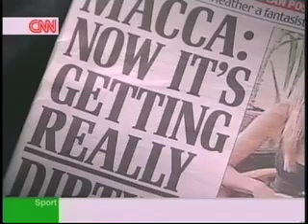Paul and Heather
Simon Astaire and other pundits on CNN  give their take on the "Beatle Divorce'